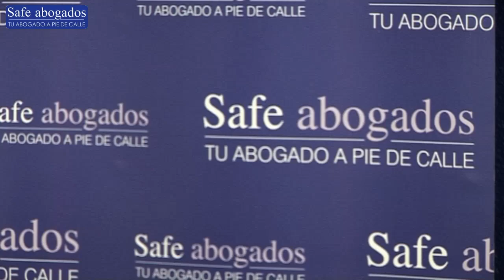Cómo se reparten los bienes después del divorcio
Bienvenid@ al canal de youtube de Safe Abogados, un despacho de abogados especializado en derecho de familia.

Quién se queda con la casa cuando te divorcias. Explicamos el uso de los bienes después del matrimonio.

• Que son los gastos ordinarios y los extraordinarios en el divorcio

Disponemos de oficinas físicas en:

• Valladolid 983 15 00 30
• Burgos 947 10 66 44

Prestamos servicio en toda España aunque no tengamos oficina física.